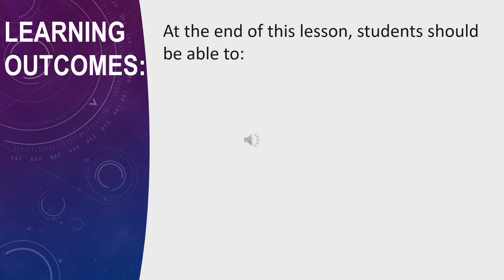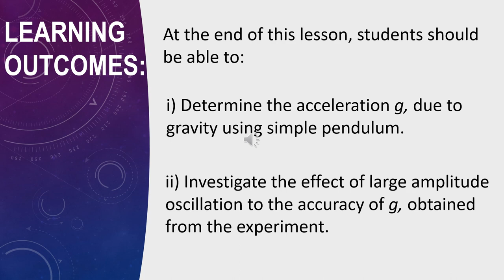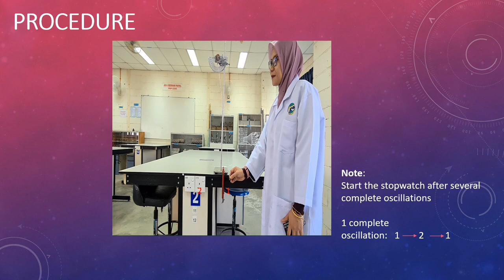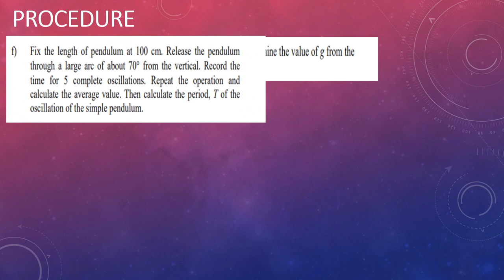DP024 PRE LAB EXPERIMENT 1 SIMPLE HARMONIC MOTION